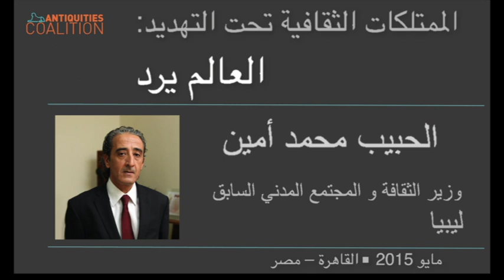Culture Under Threat: Protecting Libyan Cultural Heritage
"Protecting Libyan Cultural Heritage"

H.E. Habib Muhammed al-Amin, former Minister of Culture and Civil Society in Libya, speaks to the delegates from ten different Middle Eastern and North African countries and specialists, lawyers, counter-terrorism experts, and archaeologists from around the world on the imperative to save and protect Libyan cultural heritage. This speech took place the Cairo Conference in Cairo, Egypt, hosted by the Egyptian Ministry of Antiquities, the Antiquities Coalition, the Middle East Institute, and UNESCO.

for more information.